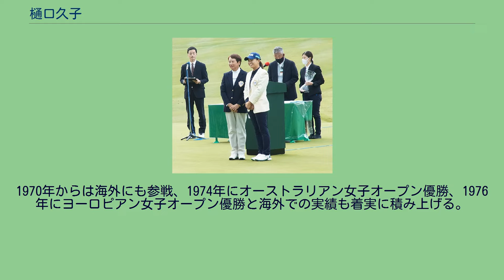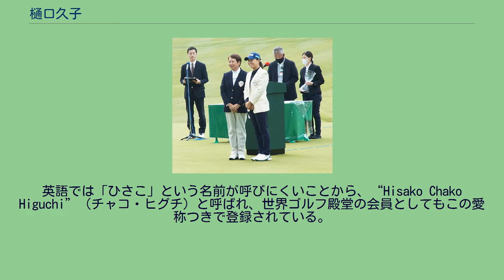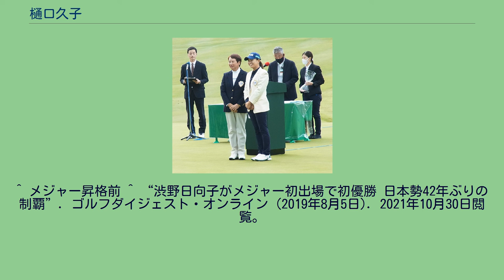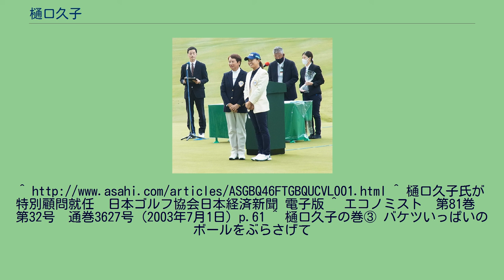樋口久子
樋口 久子（ひぐち ひさこ、1945年10月13日 - ）は、日本の女子プロゴルファー。
日本女子プロゴルフ協会相談役、元会長。
富士通所属。
男女通じてアジア出身選手初のメジャー選手権優勝者。
日本人初のLPGAメジャー選手権優勝者（二人目は渋野日向子）。
優勝回数73回は日本歴代女子最多。
日本人初の世界ゴルフ殿堂入り。
埼玉県川越市出身。
中学校時代までは陸上競技選手だったが、二階堂高等学校時代に実姉が勤務していた東急砧ゴルフ場で中村寅吉を知り、ゴルフへの関心を深める。
卒業後中村に弟子入りし、川越カントリークラブで練習場のスタッフとして勤務する傍らプロ選手としての下積み生活を経験。
1967年に第1期女子プロテストに合格した。
その翌年、日本女子プロゴルフ選手権大会、TBS女子オープン選手権（現・日本女子オープンゴルフ選手権競技）の2大日本メジャーを連覇。
以後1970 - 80年代にかけてこれら2冠を独占するなど日本女子プロゴルフの先駆者としての地位を築く。
1970年からは海外にも参戦、1974年にオーストラリアン女子オープン優勝、1976年にヨーロピアン女子オープン優勝と海外での実績も着実に積み上げる。
さらに1977年には全米女子プロゴルフ選手権に優勝、アジア人初のメジャー制覇を果たし、世界もその実力を認めた。
英語では「ひさこ」という名前が呼びにくいことから、“Hisako Chako Higuchi”（チャコ・ヒグチ）と呼ばれ、世界ゴルフ殿堂の会員としてもこの愛称つきで登録されている。
1996年日本女子プロゴルフ協会（JLPGA）会長に就任。
1997年に会長職専任のため競技の第一線を退き、後継者の指導に尽力する。
これまでの競技者・指導者としてのキャリアが評価され、2003年に日本人初の世界ゴルフ殿堂入りを果たした。
また以前から開催されていた「紀文レディースクラシック」が、樋口の功績を称えた「樋口久子・紀文クラシック」として開催された。
2011年1月末でJLPGAの役員定年を迎えたため会長を退任し、相談役に就任。
2014年にはゴルフ界から初めて文化功労者に選出された。
2018年には日本ゴルフ協会特別顧問に就任。
思い切り体重移動することで身体の軸までも移動してしまう独特な打法で、「樋口流スウェー打法」とも呼ばれる。
外国人選手に比べてはるかに劣る腕力やウェート不足を補うために編み出された打法。
樋口は足の筋肉が強いため軸がぶれずいい球を打てるが、ゴルフではセオリーとされる「スイングプレーン」の概念を否定するものであり、大半の人物がこの打法で打つと身体の軸がぶれておよそ安定したスイングにはならない。
^ メジャー昇格前 ^ “渋野日向子がメジャー初出場で初優勝 日本勢42年ぶりの制覇”. ゴルフダイジェスト・オンライン (2019年8月5日). 2021年10月30日閲覧。
^ 樋口久子氏が特別顧問就任　日本ゴルフ協会日本経済新聞 電子版 ^ エコノミスト　第81巻　第32号　通巻3627号（2003年7月1日）p.61 ^ 樋口久子の巻③ バケツいっぱいのボールをぶらさげて